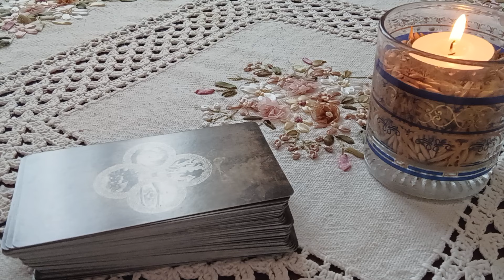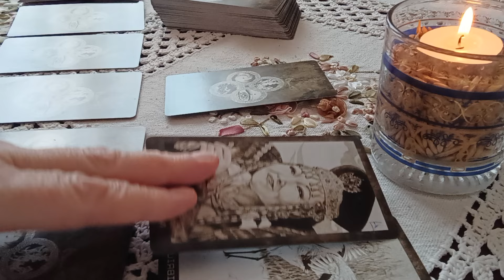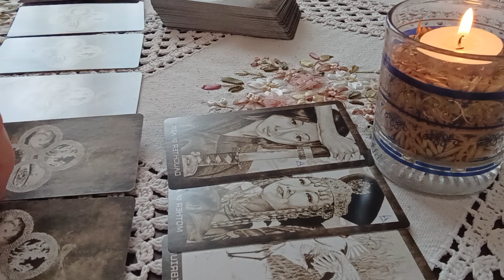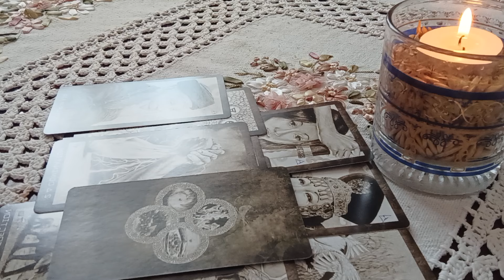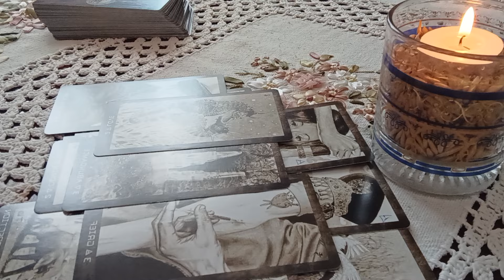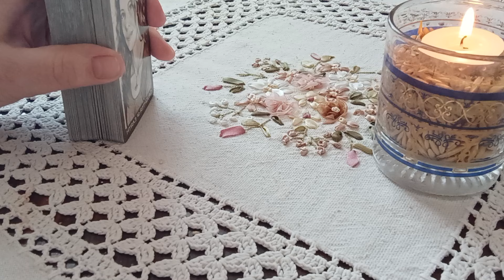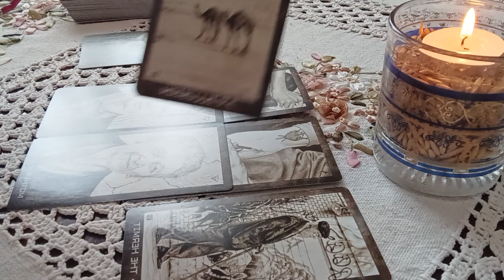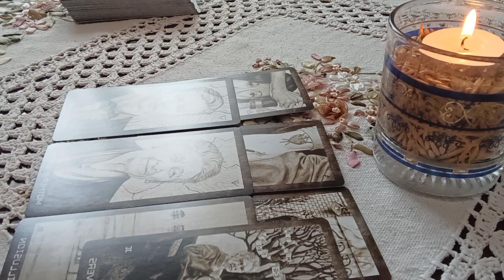🔮Евгений Белоусов. Взгляд через Таро#аналитикатаро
Общие расклады предназначены для Вашего саморазвития, развлечения и проведения досуга.